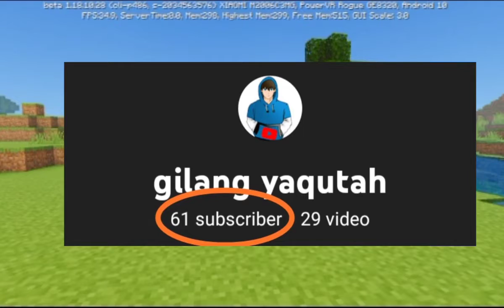cara bikin kandang kuda 🐎 simpel & keren👍 MINECRAFT